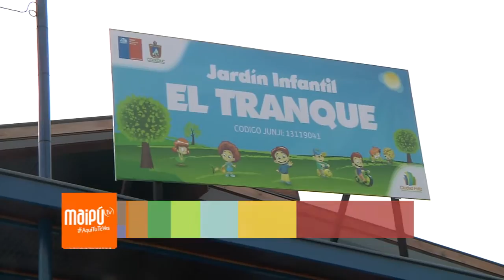CONSTRUYENDO FUTURO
Los niños de nuestra comuna se transformarán, con los años, en el pilar fundamental que tendrá Maipú. A la luz de esto último, Codeduc en conjunto con la Junji, inauguró la sala cuna y jardín infantil, El Tranque, el que brinda un espacio para que los pequeños obtengan herramientas que mejoren su calidad de vida en el futuro.